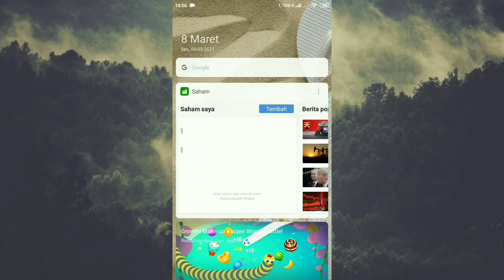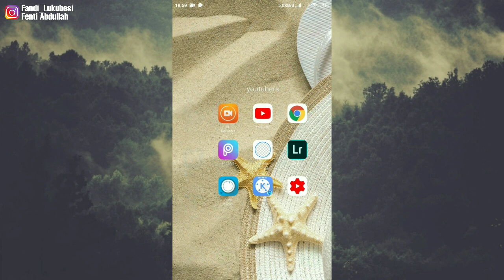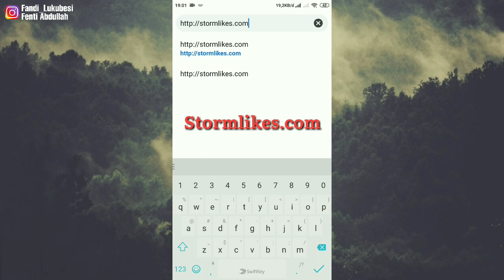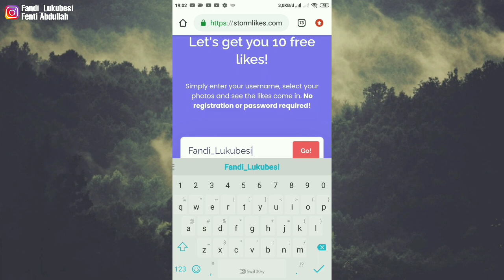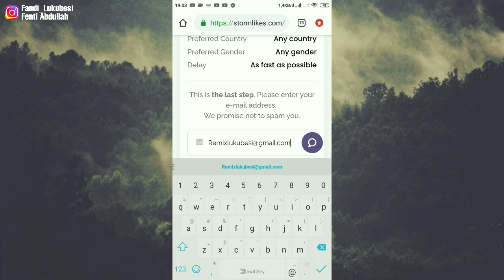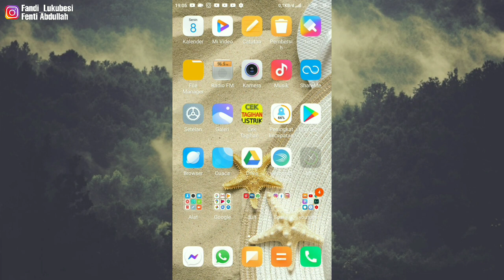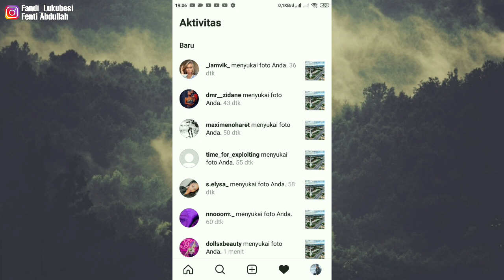CARA MENAMBAH LIKE DI INSTAGRAM TANPA AKUN TUMBAL ǀ CARA MENAMBAH LIKE DI INSTAGRAM GRATIS 2021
Assalamu'alaikum teman-teman,
Di video kali ini saya akan memberitahukan tutorial CARA MENAMBAH LIKE DI INSTAGRAM TANPA AKUN TUMBAL ǀ CARA MENAMBAH LIKE DI INSTAGRAM GRATIS 2021 dan terbukti 100% berhasil no hoax. Untuk membuktikannya nonton sampai habis video CARA MENAMBAH LIKE DI INSTAGRAM TANPA AKUN TUMBAL ǀ CARA MENAMBAH LIKE DI INSTAGRAM GRATIS 2021 dan jangan setengah-setengah ya teman jangan di skip-skip videonya  agar informasi yang didapat lebih detail…